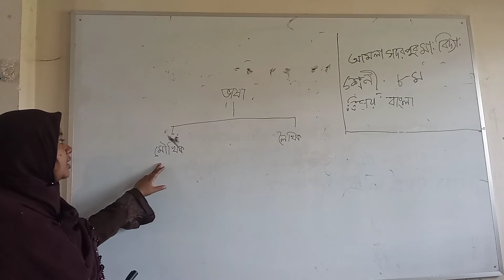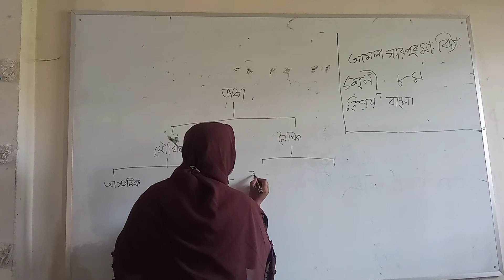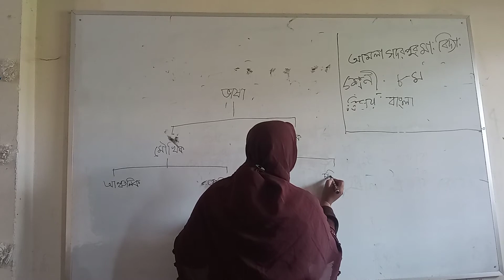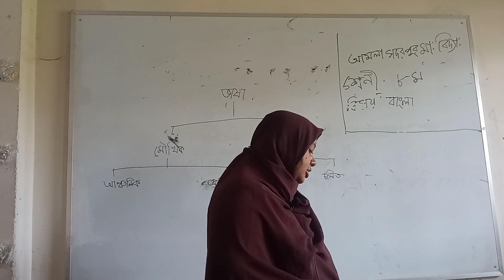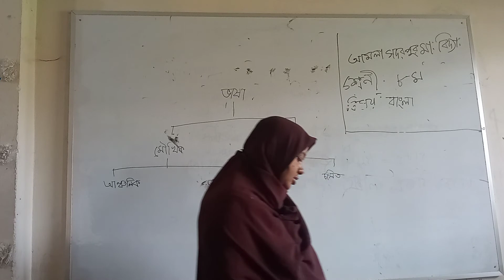বাংলা,অষ্টম,মোছাঃ আন্জুমান আরা খাতুন,আআমলাসদরপুর মাধ্যমিক বিদ্যালয় ,মিরপুর ,কুষ্টিয়া ।